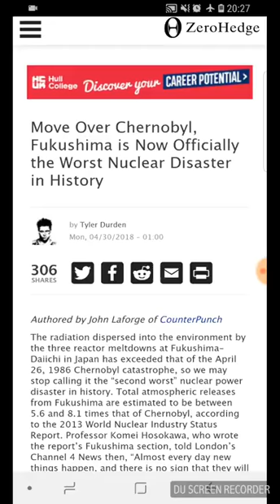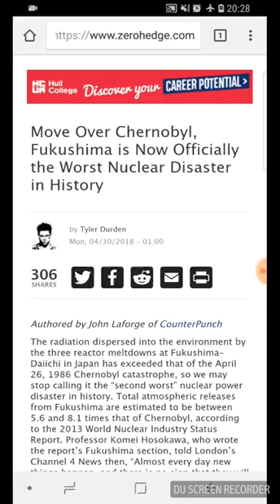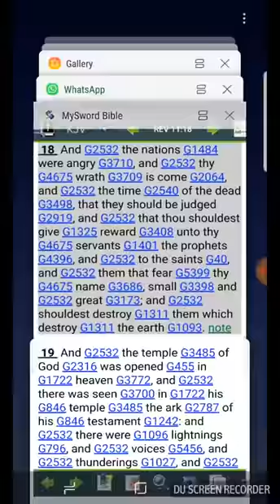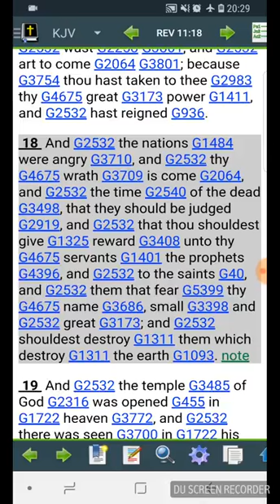Fukushima Is Now Worst Nuclear Disaster (GMS GirdUpThyLoins2)